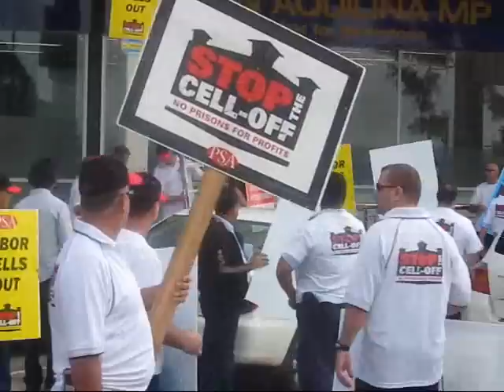Parklea Prison Officers protest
Parklea Prison Officers protest outside Riverstone MP John Aquilinas office to stop privatisation of the prison.